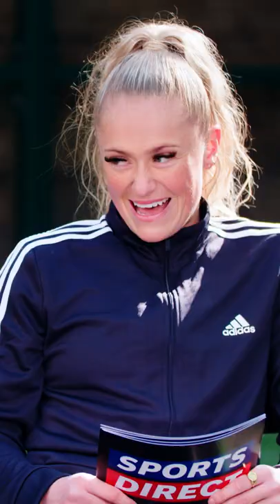‘Why did Shakira Marry a Footballer?’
Millie Farrow, Millie Bright, Stina Blackstenius and Alessia Russo reel off  their best football puns.